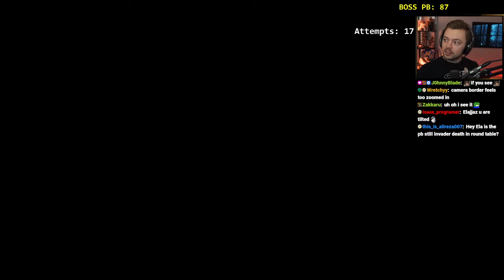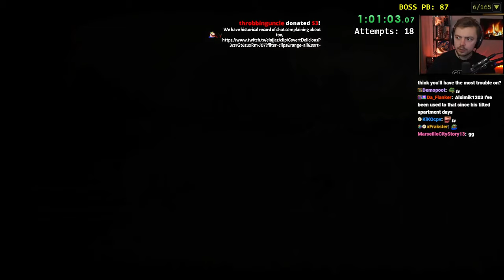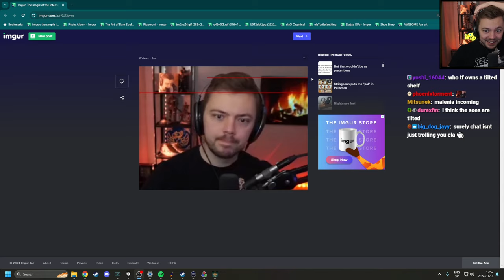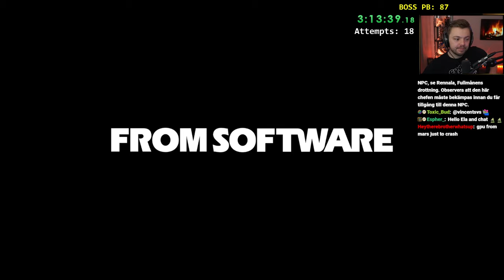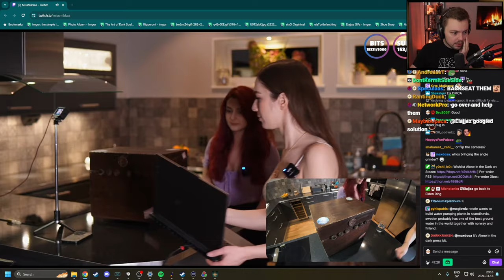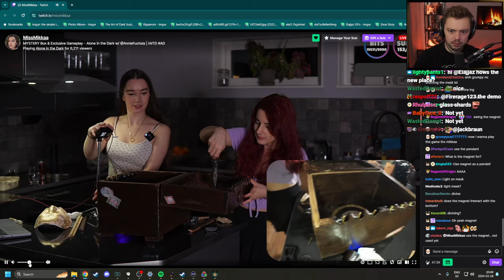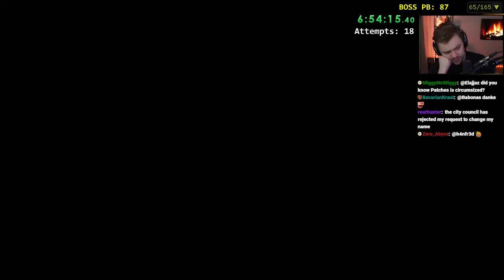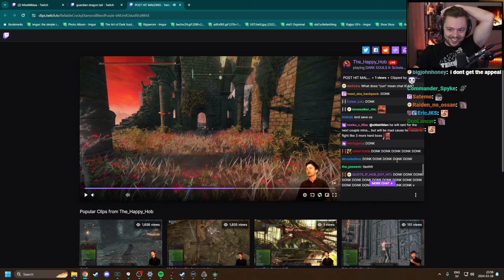0587 🔴 Elden Ring - Permadeath/Randomizer 🔴 Elajjaz | 18.03.2024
0:00 Intro
20:55 Elden Ring - Permadeath/Randomizer/All Bosses/Regionlocked
22:50 Attempt 20
4:20:30 Surprise Guest
4:45:12 Attempt 20 (continue)
8:59:13 Chatting